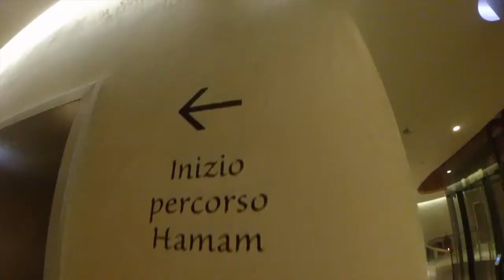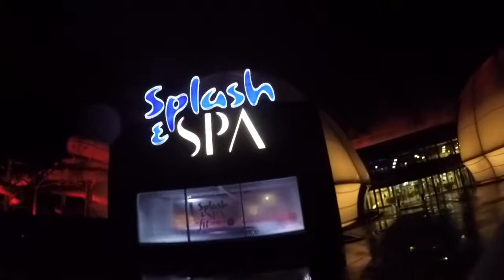SPLASH E SPA MONTE TAMARO CH gopro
giornata di divertimento e relax allo splash e spa
filmato con gopro
misica: Django Django - Default